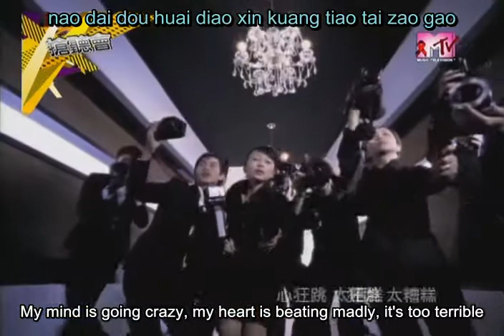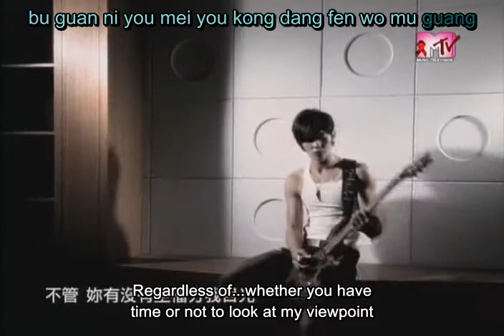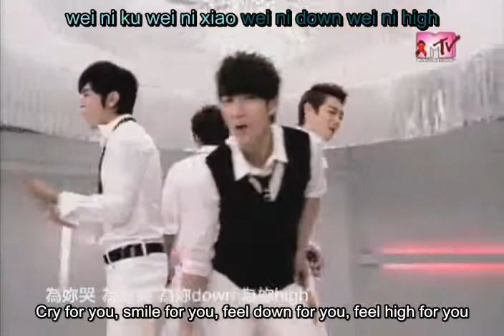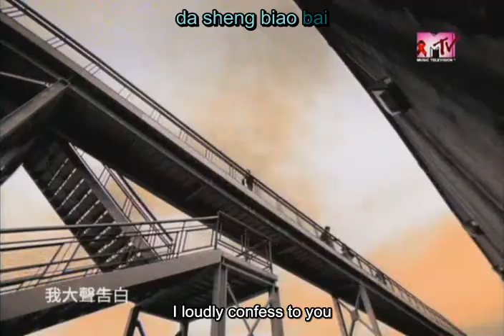越来越爱 by Fahrenheit Karaoke/Eng subbed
First video I ever karaoke...d...
Many mistakes XD

Translated/Karaoke/Hardsubbed by: zippedity